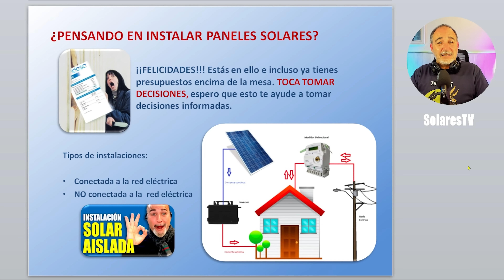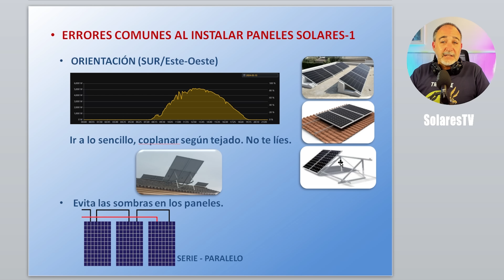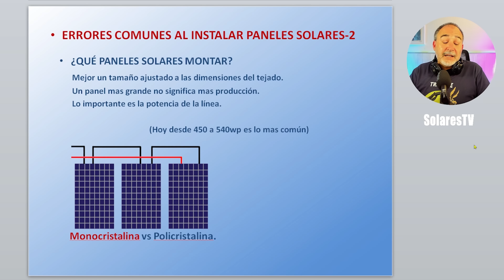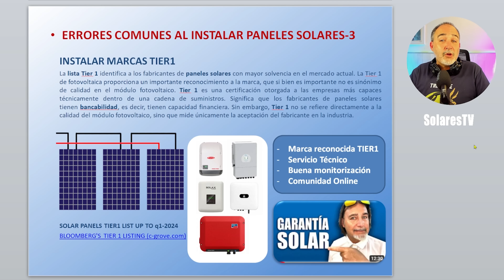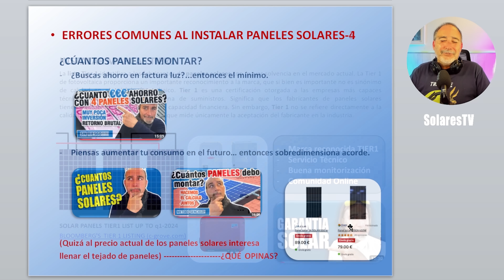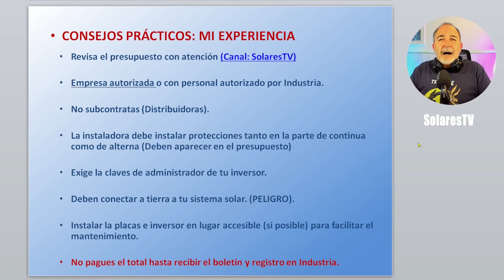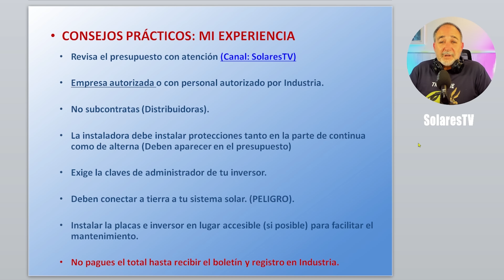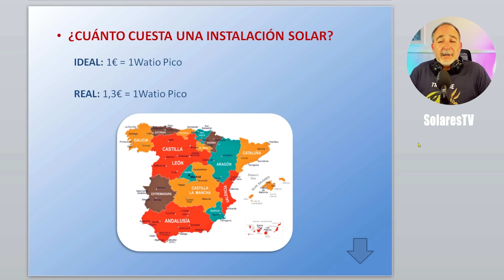Instalar PANELES SOLARES en CASA 🌞🏡 Precio, Consejos, Errores - 2025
Instalar paneles solares en casa es una excelente manera de aprovechar la energía solar y reducir los costos de electricidad. Sin embargo, hay algunos errores comunes que debemos evitar al realizar esta instalación:

✅Errores comunes en instalaciones solares domésticas:
No instalar en base a nuestro consumo: Colocar más paneles de los que necesitamos para nuestro autoconsumo genera una inversión inicial mayor.
✅No solicitar un estudio previo: Realizar un estudio certero y riguroso antes de comenzar la instalación es crucial. Cada hogar tiene hábitos de consumo diferentes, y este análisis ayudará a evitar errores costosos en el futuro.
✅No priorizar la calidad de los materiales: La esperanza de vida de los paneles solares es de alrededor de 25 años. Asegúrate de elegir materiales de alta calidad y tecnología actualizada para evitar gastos adicionales de reparación o mantenimiento1.
✅Instalar en sombras parciales: La ubicación de los paneles debe ser donde reciban la máxima exposición solar. Evita sombras de árboles, edificios u otros obstáculos que reduzcan la eficiencia.
✅No tener en cuenta la estructura del tejado: La orientación, inclinación y estado del tejado son factores importantes. Un tejado resistente y adecuado es esencial para una instalación segura y eficiente.
✅Consejos para una instalación exitosa:
Evalúa tu ubicación: Busca la zona con mayor exposición solar para instalar los paneles.
✅Calcula tu consumo energético: Conoce tus necesidades de energía para determinar la cantidad de paneles requeridos.
✅Busca instaladores certificados: Contrata profesionales cualificados para garantizar una instalación segura y eficiente.
✅btén permisos y aprobaciones necesarias: Cumple con los requisitos legales y normativas locales.
✅Supervisa la instalación y realiza pruebas: Asegúrate de que todo funcione correctamente antes de finalizar el proceso.

✅Capítulos:

✅ 00:00 ¿Instalar PANELES SOLARES en CASA?
✅ 00:54 Mi experiencia con PANELES SOLARES   en CASA
✅ 01:48 Errores al montar PANELES SOLARES en CASA. Orientación.
✅ 03:05 Afectación al RENDIMIENTO por sombras en los PANELES SOLARES.
✅ 03:54 ¿Qué PANELES SOLARES montar en CASA?
✅ 04:37 Tamaño de PANEL SOLAR. Potencia de PANEL SOLAR.
✅ 05:00 Calidad Tier1 en PANEL SOLAR.
✅ 05:38 ¿Qué inversor SOLAR debo montar en CASA?
✅ 06:00 ¿Qué garantía tiene una instalación SOLAR para CASA?
✅ 06:14 ¿Cuántos PANELES SOLARES necesito en CASA?
✅ 06:52 ¿Cuánto cuesta un PANEL SOLAR para mi CASA?
✅ 06:52 ¿Debo montar Batería para instalación con PANELES SOLARES en CASA?
✅ 06:52 Factura LUZ 0,00€ con PANELES SOLARES en CASA.
✅ 07:52 ¿Cómo es un presupuesto para PANELES SOLARES en CASA?
✅ 08:23 ¿Quién puede montar PANELES SOLARES en mi CASA?
✅ 08:40 ¿Se debe montar protecciones eléctricas en mis PANELES SOLARES?
✅ 09:02 Claves de administrador de tus PANELES SOLARES en CASA.
✅ 09:23 ¿Debe disponer de toma de tierra los PANELES SOLARES  de CASA?
✅ 09:50 ¿Dónde se debe instalar los PANELES SOLARES en CASA?
✅ 09:59 ¿Qué mantenimiento necesitan mis PANELES SOLARES en CASA?
✅ 10:12 ¿Cómo financiar el pago de PANELES SOLARES para mi CASA?
✅ 10:45 ¿Cuánto cuesta instalar PANELES SOLARES en mi CASA?